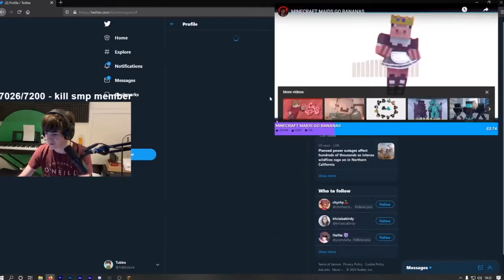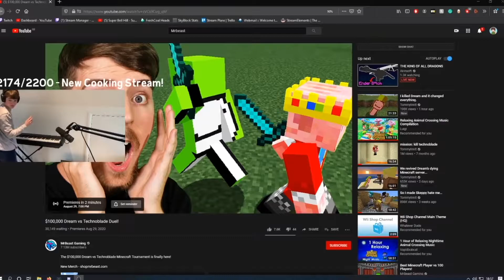My Favorite Tubbo Moments That Will Make You Smile... (Dream SMP)